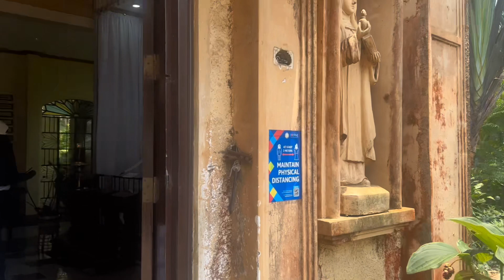GALERUEGA Church day tour /batangas kids mango vendor kulitan time